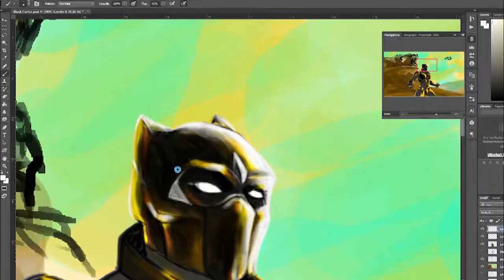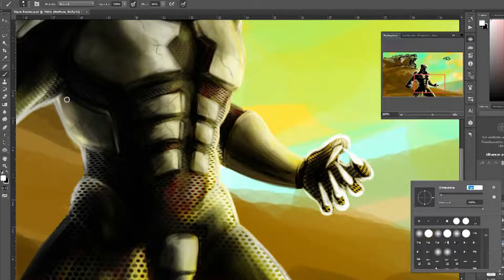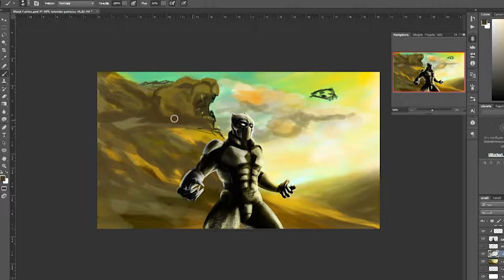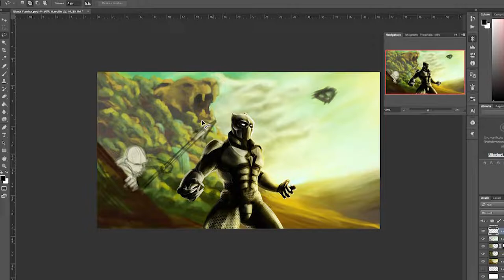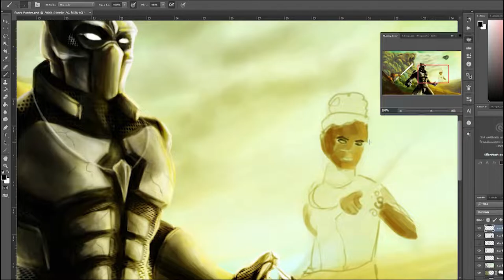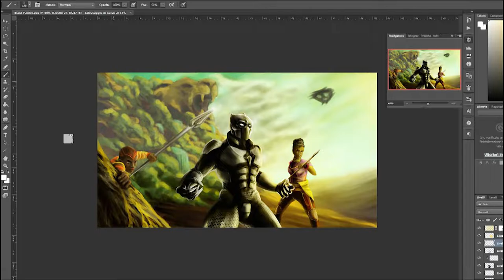Black Panther - Wakanda - Speed Painting Photoshop - Timelapse process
Black Panther in Speed Painting

Musica
- Dreaming On - NEFFEX
- Manifest It (Instrumental) - NEFFEX